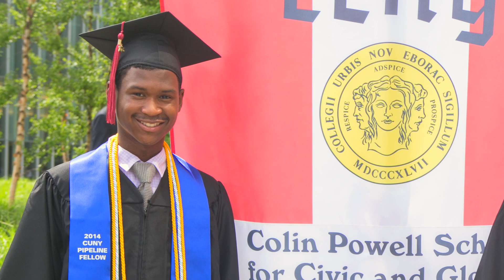City College of New York: Reggie Romain